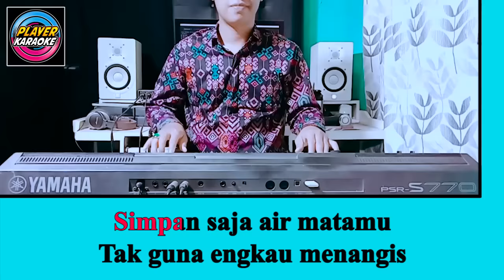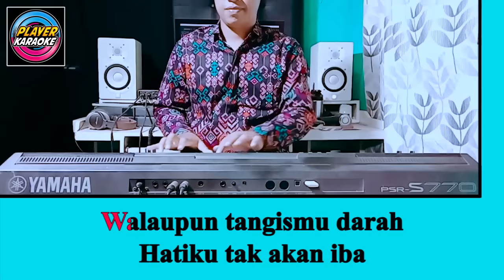AIR MATA DARAH - Karaoke Nada Wanita [ RHOMA IRAMA ]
Terima kasih telah berkunjung ke channel PLAYER KARAOKE.